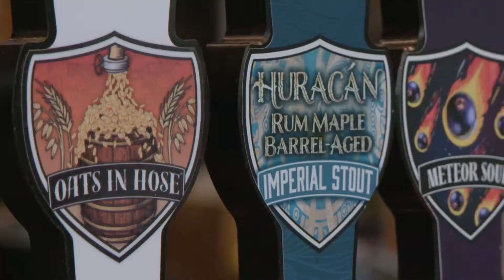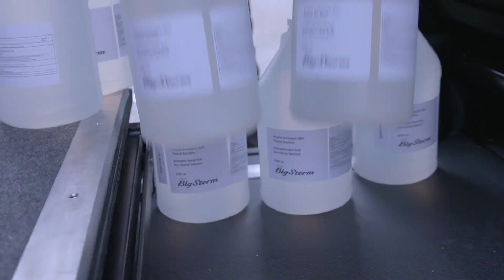WE ARE ALL IN THIS TOGETHER: The Story of Big Storm Brewing Company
Listen, Watch, Review, and Share With A Friend!

In our continuing coverage of Coronavirus Disease 2019 (COVID-19), Sarina Fazan takes a closer look at what Big Storm Brewing Company is doing to support local businesses and to keep people employed during this pandemic. The company pivoted from making whiskey to making alcohol that can be converted to hand sanitizer, which they supply to Precision Garage Door Service.

Carlos Morales of Precision Garage Door Service says, “We absolutely need gallons and gallons of hand sanitizer, not just to keep our employees safe but just as important to keep our customers safe as we operate as an essential business.”

LJ Govoni, President of Big Storm Brewing Company, says, “It’s awesome, right? I mean, we get to keep our people working and so do they, because of this product. You know, this isn’t anything that Big Storm’s doing per se. We’re all doing this together. We’re all keeping people employed and that’s the coolest thing.”

Two businesses, who like all of us are in this crisis together, are coming together to create innovative solutions in Tampa Bay.